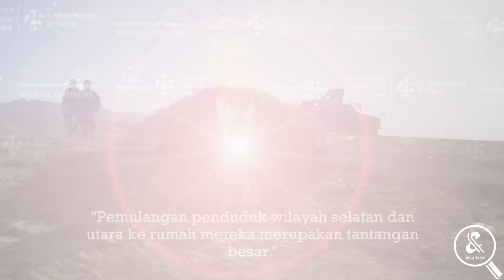RIBUAN PEJUANG MUSLIM & SETENGAH JUTA RUDAL DISIAPKAN! Ini Sambutan Besar Hizbullah untuk IDF Israel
Di tengah gembar-gembor perang baru antara Israel dan Hizbullah, Hassan Nasrallah mengakui dukungan pejuang asing yang akan membantunya dalam pertempuran. Lewat pidatonya beberapa waktu lalu, pemimpin Hizbullah itu menyebut bahwa para pemimpin militan dari Iran, Irak, Suriah, Yaman dan negara-negara lain telah menawarkan untuk mengirim puluhan ribu pejuangnya untuk membantu Hizbullah. Tidak hanya itu, Hizbullah juga mengaku telah siap sedia dengan strategi matang, entah dengan senjata baru hingga setengah juta rudal, berikut persiapan Hizbullah dalam menyambut pasukan Israel.